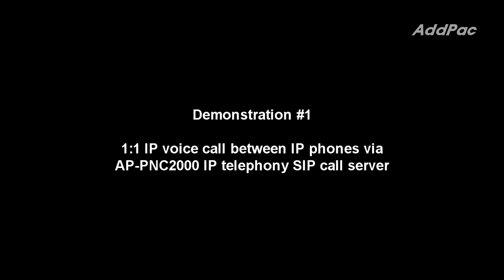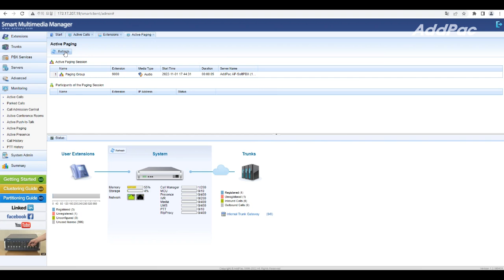AP-PNC2000 IP Telephony SIP Call Server(IP 텔레포니용 리눅스기반 SIP 콜서버, IP-PBX)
AP-PNC2000
IP Telephony SIP Call Server
(IP 텔레포니용 리눅스기반 SIP 콜서버, IP-PBX)